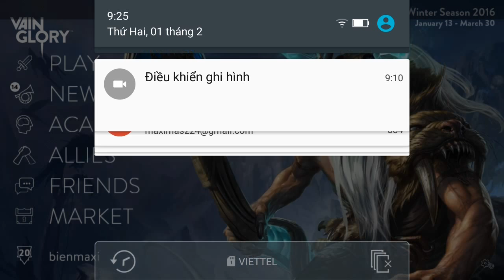Vainglory e570 Mr Bean